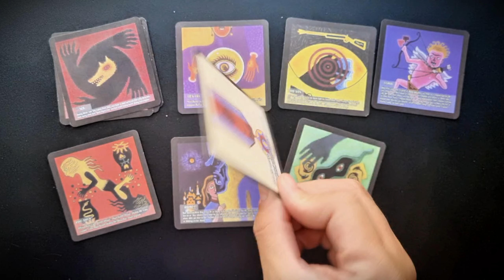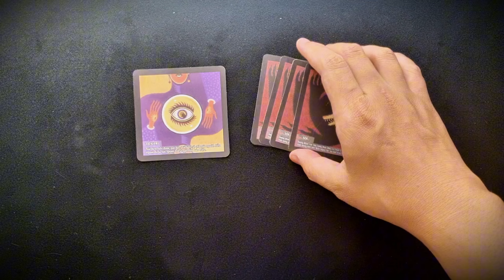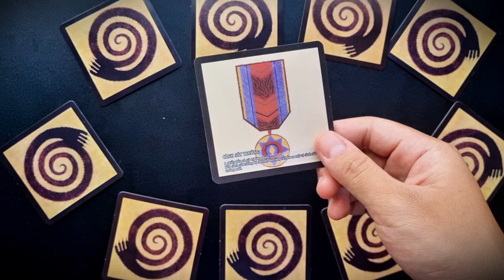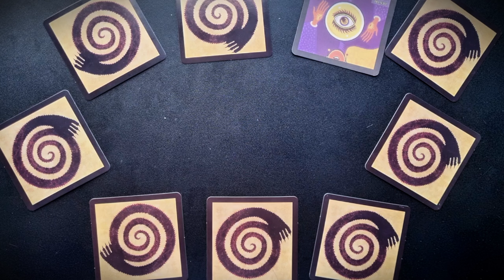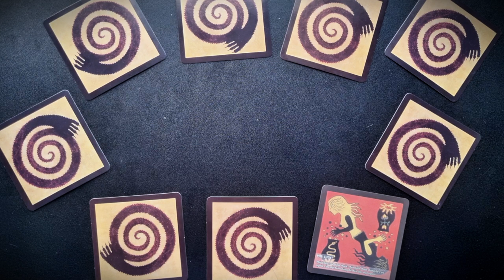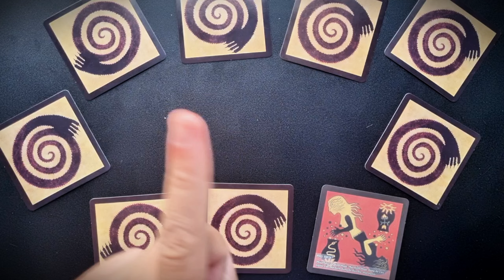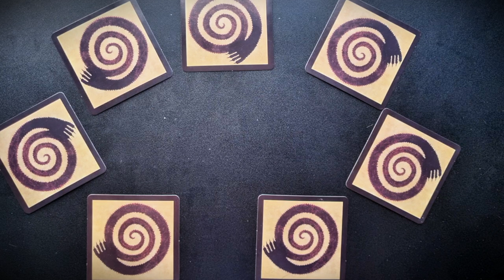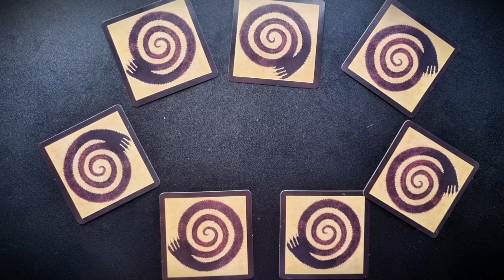Ma Sói: The Werewolves of Miller's Hollow | Hướng Dẫn Chơi Chi tiết | K Board Game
▶️ Game "Bầu cử" gay cấn hơn Bẩu cử Tổng thống Mỹ

 Tiện đây đang có film về ma sói tên là family pack khá hay trên Netflix, mọi người ghé qua xem nhé
▶️ Mua board game để ủng hộ các shop Board Game Chính Hãng tại Việt Nam cùng K Board Game nha:

0:00 Giới thiệu
0:36 Các thành phần Ma Sói cơ bản
1:43 Điều kiện chiến thắng
2:03 Chuẩn bị
2:39 Cảnh sát trưởng
3:08 Bắt đầu trò chơi
6:30 Thợ săn
6:52 Thảo luận
7:03 Vote
7:32 Vài lưu ý
8:15 Kết thúc